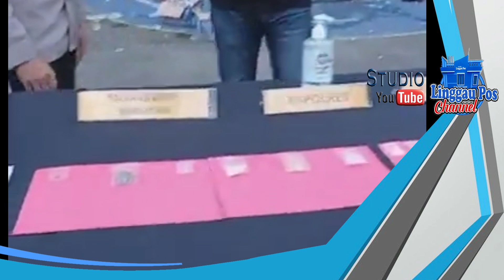Lokalisasi Patok Besi Digerebek 227 Orang Diamankan Polisi | Lagi Dugem dan Nge-fly